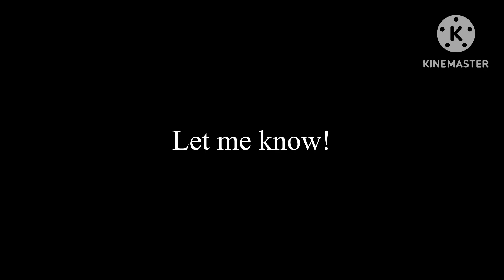Antno vlog/ you gotta follow your dreams/ I got soaked